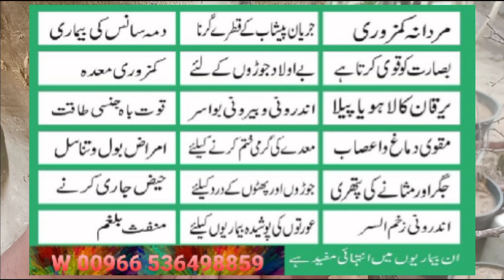زنانہ مردانہ بانجھ پن کا دیسی علاج | Janana mardana Bhajpan ka ilaj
روغنِ بلسان کے حیرت انگیز فوائد
Rogan Balsan and Balsan plant Available
مردانہ کمزوری ، زنانہ کمزوری

👈بلسان کی باریک ٹینی تقریبا 6 یا 7 انچ لیں اور چھوٹی چھوٹی کاٹ کر 100 گرام دودھ میں ڈال کر 5 منٹ پکائیں اور استعمال ہر مرض میں فائدہ مند ہمارے پاس پاکستان میں بلسان کے پودے بھی دستیاب ہیں

👈 100 گرام نیم گرم  دودھ میں دو قطرے حل کر کے نوش فرمائیں، دودھ تازہ ہو ، پاؤڈر کا نہ ہو، یہ دودھ پینے کے بعد کچھ بھی نہ کھائیں نہ پیئیں، یہ جسمانی کمزوری، اندرونی درد، پرانے زخم، قوت باہ، شوگر، دق، دمہ اور جریان کے مریضوں کے لیئے انتہائی فائدہ مند ہے،،
 👈بے اولاد جوڑوں کے لیئے روغن بلسان پینے کا طریقہ:
 رات کو کھانے کے 15منٹ بعد 100 گرام دودھ گرم کرلیں،مرد 2 اور عورت 1 قطرہ ڈال کر پی لیں،،

👈 روغن بلسان کو براہ راست استعمال کرنے کا طریقہ:
پرانا زخم، بواسیر کے دانے،شوگر کا زخم،کٹے ہوئے زخم،سر کے پھوڑوں اور زخموں کے لیئے روغن بلسان متاثرہ جگہ پر مرہم کی طرح انگلی سے لگائیں،،

👈 روغن بلسان کو زیتون کے تیل میں ملا کر پینے کا طریقہ:
جگر اور مثانے کی پتھری کے لیئے 1 ٹیبل اسپون زیتون کے تیل میں ایک قطرہ روغن بلسان رات کھانے کے 15 منٹ بعد ملا کر پئیں، اسی طرح پھر صبح نہار منہ پئیں،اس سے پتھری گھل کر خارج ہوجاتی ہے،پتھری کے مریض نمکین چیزوں سے پرہیز کریں،،

حاملہ خواتین، دودھ پلاتی مائیں، 12 سال تک کے بچوں کو روغن بلسان نہ پلائیں، 12سے 16 سال تک کے بچوں کو دودھ میں 1 قطرہ ڈال کر پلا سکتے ہیں، جس کے باعث جسمانی طور پر بچہ مضبوط اور توانا ہوگا،،

👈 روغن بلسان کی حفاظت کا طریقہ:
روغن بلسان کو فریج میں نہ رکھیں، کسی الماری یا درمیانے درجے حرارت والی محفوظ جگہ پر رکھیں،اگر استعمال نہ کرنا ہو تو مہینے میں 1 بار بوتل کو ہلا کر رکھ دیں، اور جب بھی استعمال کریں تو بوتل کو خوب اچھی طرح ہلائیں

📲  انڈیا اور پاکستان میں خواتین و حضرات اصلی روغن بلسان کے حصول کے لئے اس نمبر پر رابطہ کریں۔۔۔
* Zaheer Awan *